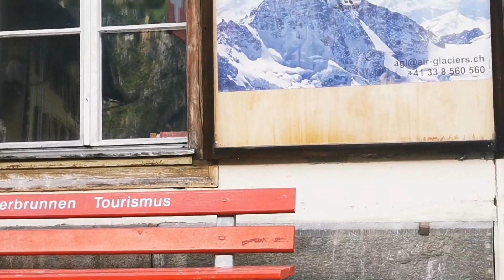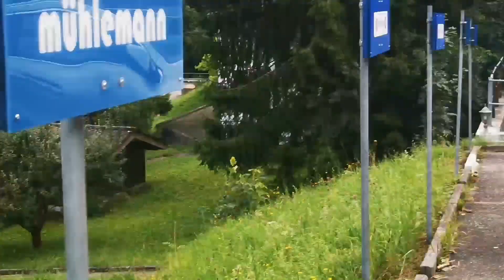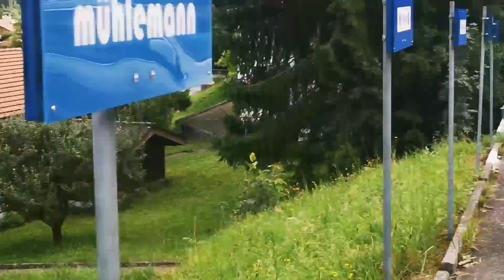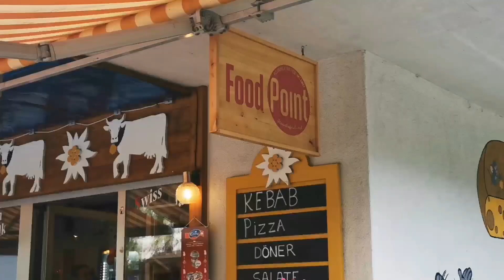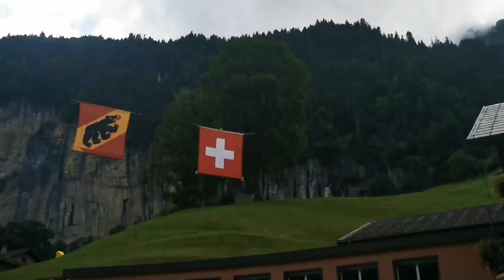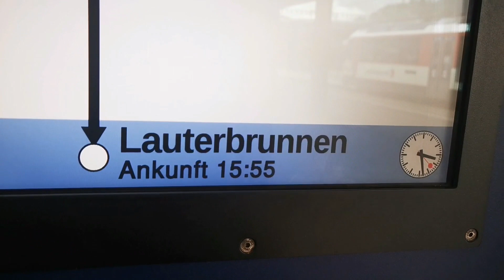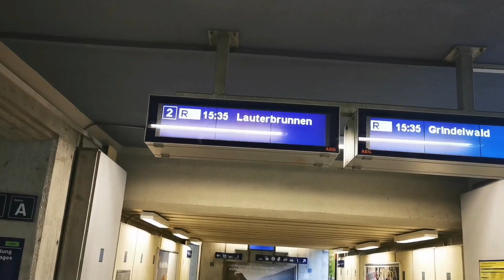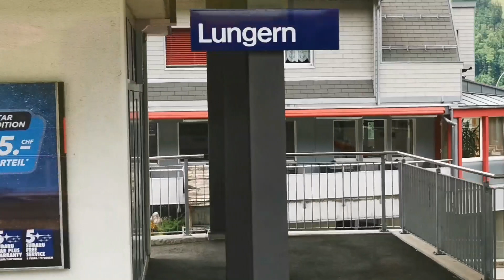λαουτερμπράνεν προς Λουκέρνη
Η Λουκέρνη εκτείνεται γύρω από το βορειοδυτικό άκρο της ομώνυμης λίμνης και βρίσκεται πάνω στην εκροή του ποταμού Ρόις. Ο Ρόις χωρίζει την παλαιά πόλη (Αltstadt) από την νέα πόλη (Neustadt), ενώ αυτές συνδέονται χάρις της γέφυρας Κάπελ. Η τοποθεσία της πόλης ανάμεσα στη λίμνη και τα βουνά Πιλάτους και Ρίγκι κάνει την πόλη ιδιαίτερα γραφική και συνέβαλλε στην ανάπτυξη της Λουκέρνης ως τουριστική πόλη από …